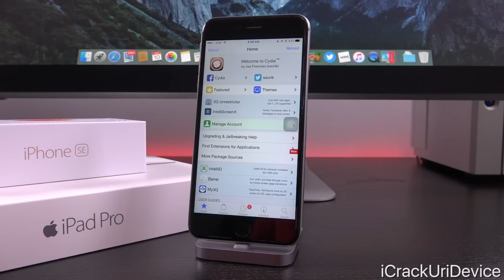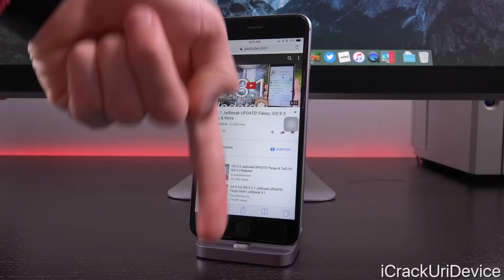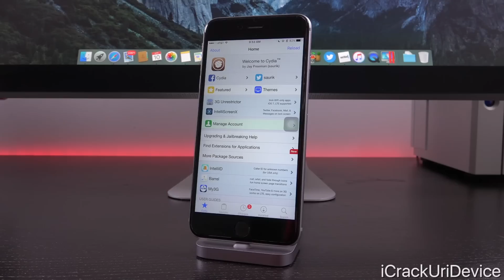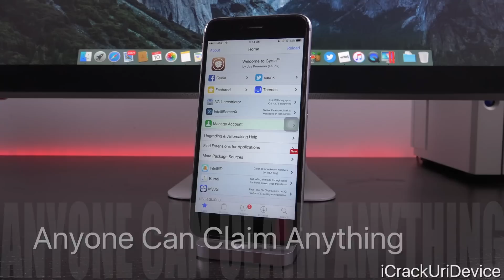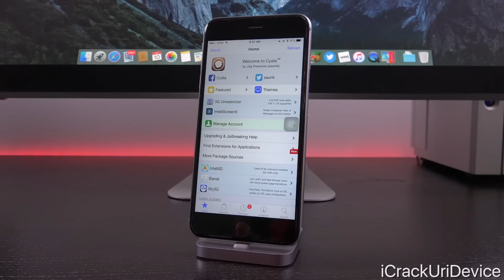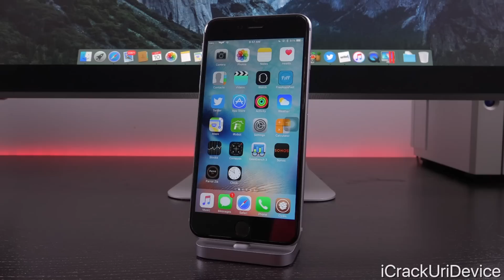iOS 9.3.1 Jailbreak UPDATE! Fakes & iOS 9.3.2 - Part 2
iOS 9.3.1 Alleged Jailbreak Exploits & iOS 9.3.2! TaiG & Pangu are the ONLY Developers, EXPLAINED! iOS 9.3.2 Beta & Jailbreak 9.3.1 Discussed.

 Part 1: Fake iOS 9.3.1 Jailbreaker Exposed - Watch FIRST!

⬇️ Table of Contents ⬇️

0:10 - iPad Pro or iPhone SE Giveaway!
0:46 - Jailbreak 9.3.x Update - Continued
1:08 - Jailbreak Update Recap
2:05 - Jailbreak 9.3.x Lie Confirmed?
2:35 - Lesson Learned
2:55 - Anyone Can Claim Anything
3:12 - This Is Important!
4:11 - Jailbreaking Won’t Die
4:47 - How To Stay Informed

 THANK YOU SO MUCH FOR SUPPORTING THE CHANNEL, PATRONS:
 Jose Flores, Jake Lowe, Marcus Moore, Chad MacLeod, Kevin Hernandez, Noor Sa, Daniel Sheppard, Tyler Sanderson, Ernest Aguilar, Matt Kane, Ally Starr, Jorge Lopez, Jose Reyes, Tyler Sanderson